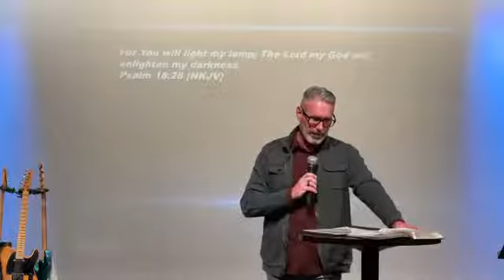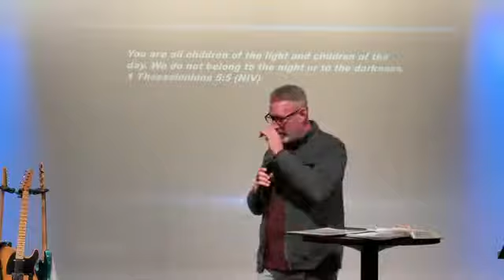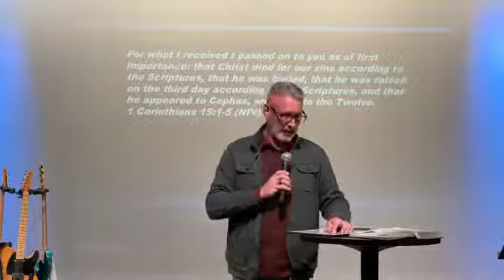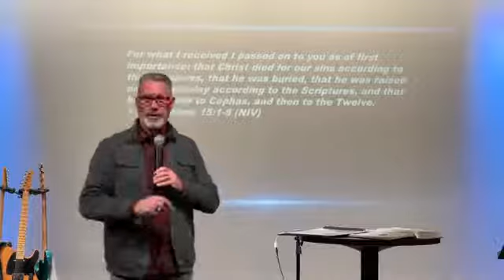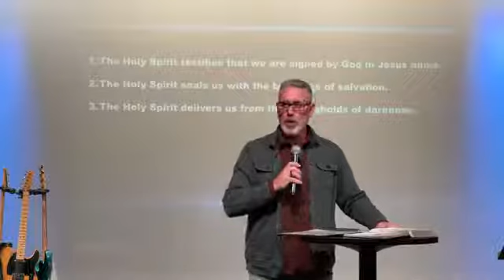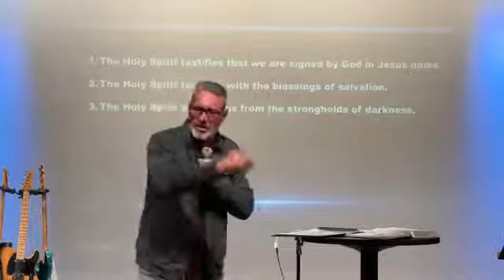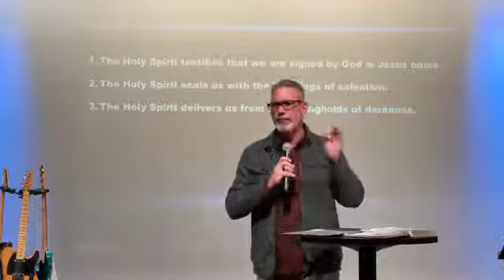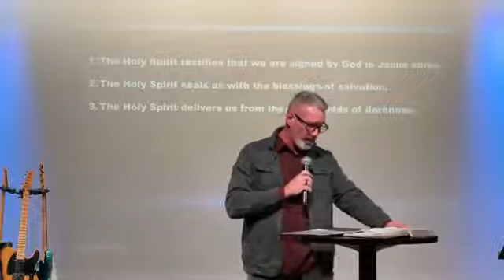Light Chasers Week 3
Teaching on the Holy Spirit. John 14:15-27